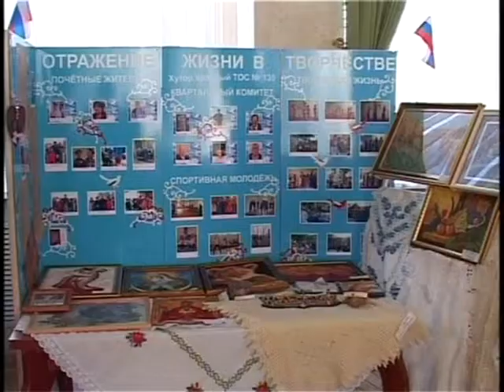Ежегодный конкурс талантов руководителей органов ТОС города-курорта Анапа.